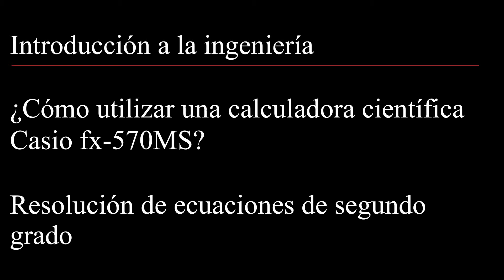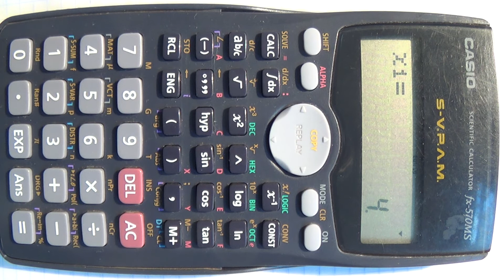Resolución de ecuación de segundo grado por calculadora ejemplo 1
Vídeo que muestra como resolver una ecuación de segundo grado por medio de una calculadora